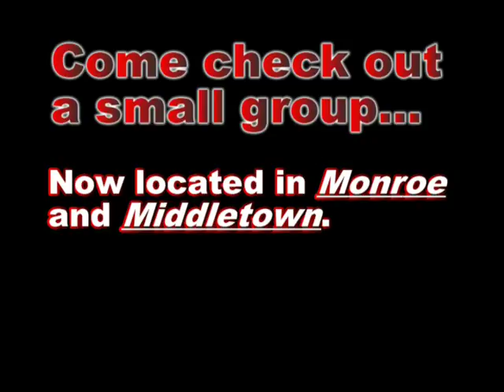Small Group Trailer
come to small groups.